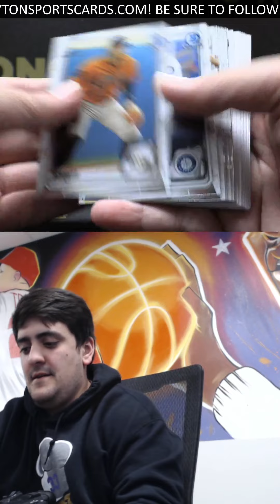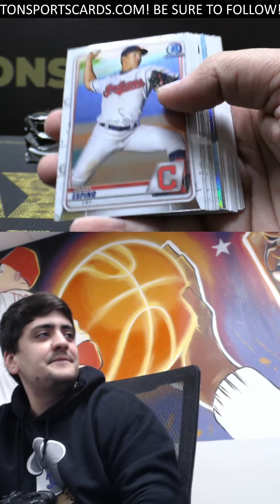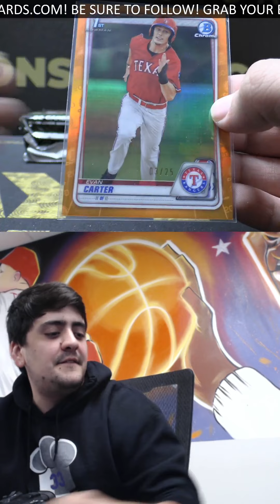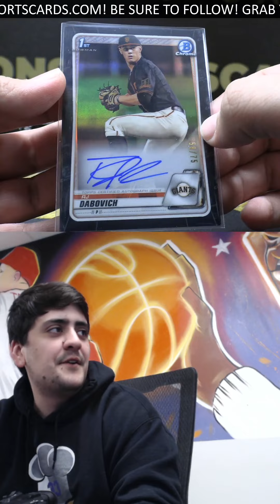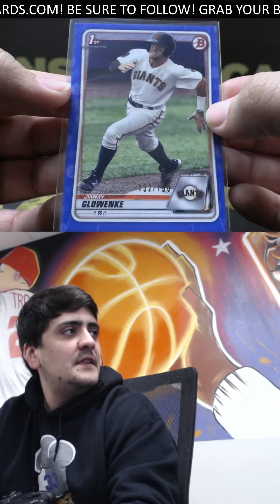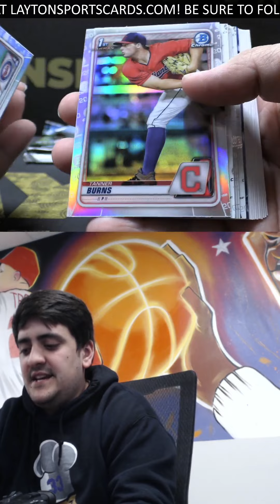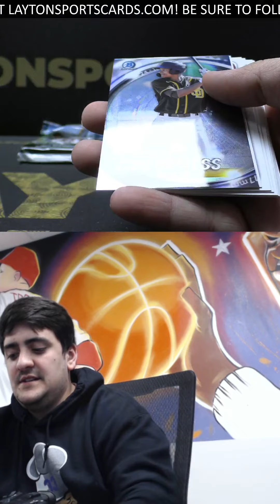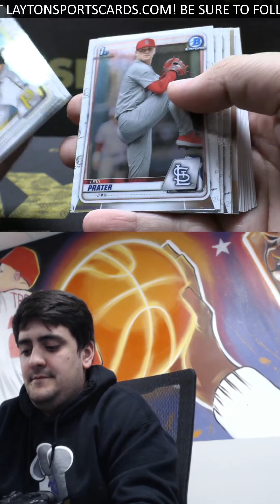1 Box Of 2020 Bowman Draft Jumbo For Matt K